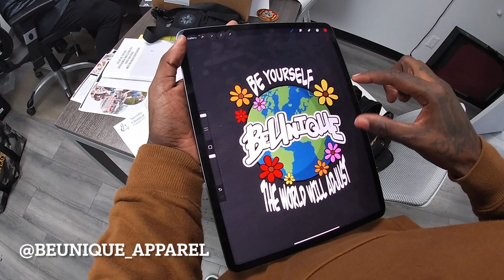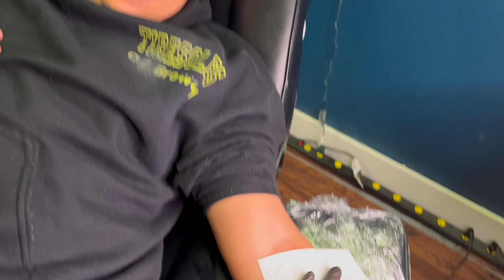Day to day life of a entrepreneur